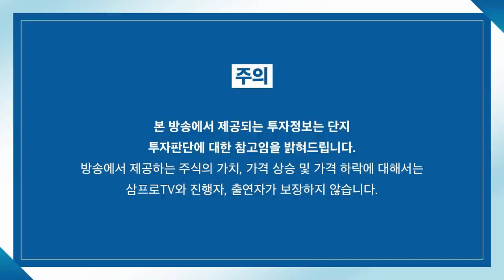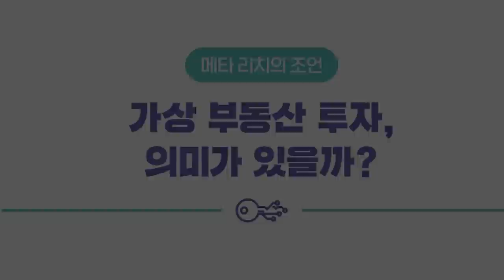[글로벌 마켓브리핑] CITI, 미국 주식 투자의견 상향.. 시장의 바닥에 가까워졌나? f.미래에셋증권 이진용 선임매니저